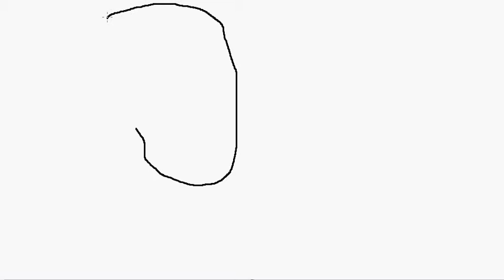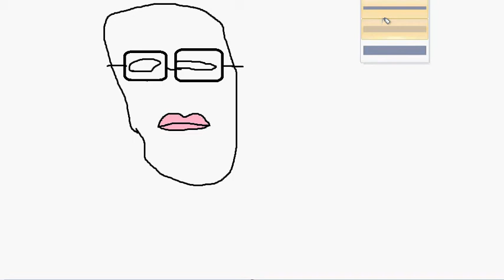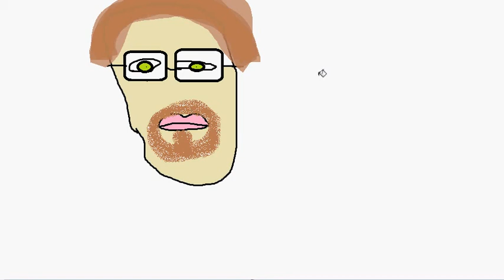How To Draw: Gordon Freeman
Hi, I'm showing you how to draw Gordon Freeman from Half Life.